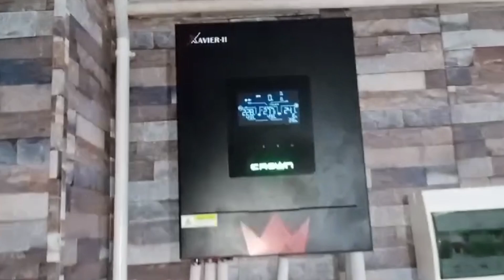crown xavier ii 5.6kw | longi 580w solar panels|crown xavier ii solar inverter | Imran Arif Tech.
Salam Friends. Welcome to Imran Arif Tech in this channel i will show you videos about software and pc informations .tech
 reviews and youtube reviews .